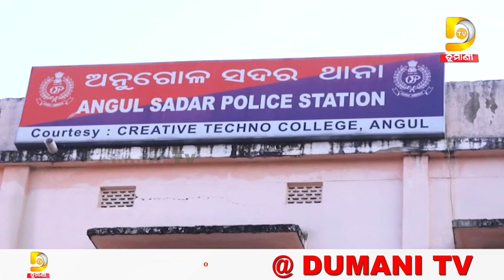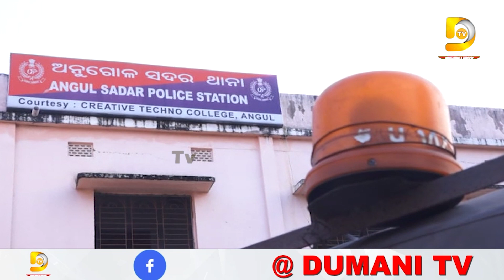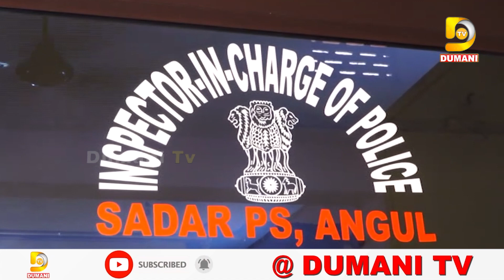ଲୁଟେରା ଗ୍ୟାଙ୍ଗକୁ କାବୁ କଲା ଅନୁଗୋଳ ପୋଲିସ | Angul Police | Latest News | Dumani TV